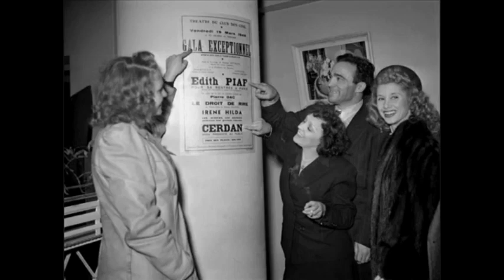l'hymne a l'amour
mon interprétation de l'hymne a l'amour